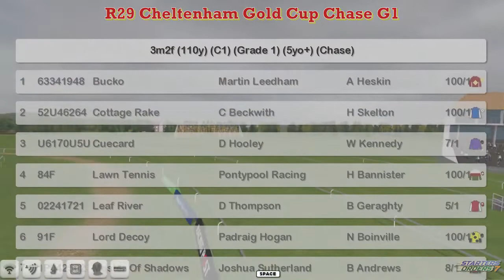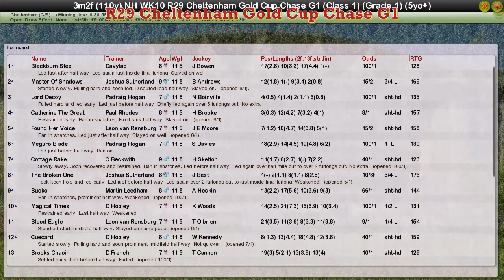NH WK10 R29 Cheltenham Gold Cup Chase G1